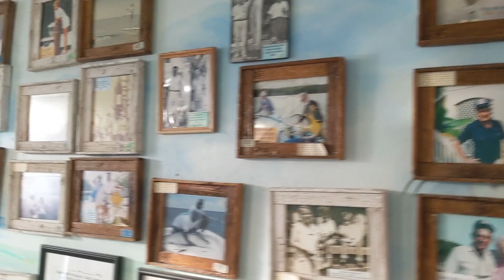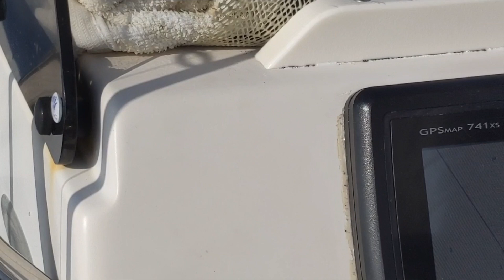Fishing with Captain John Gargan using light tackle.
Traveled to Florida for Snook.

Join the Fishisu Team Like + Subscribe + turn the notification bell on to be notified for NEW videos 🔔 We do a youtube live every Sunday at 11:30AM EST and Wednesday at 8:30PM EST.

Keith Covey
Alpine, CA.91901

"When you don't know what to do about a problem? Don't just sit there thinking about it.
GO and do something with it. even if u are clueless about what to do just act on it, and ideas will come.

All credits for this film belong to World Wide Fishing Guide.